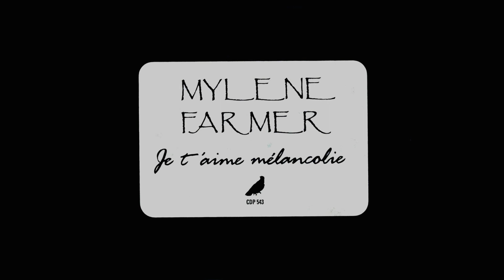Mylène Farmer - Je T'aime Mélancolie